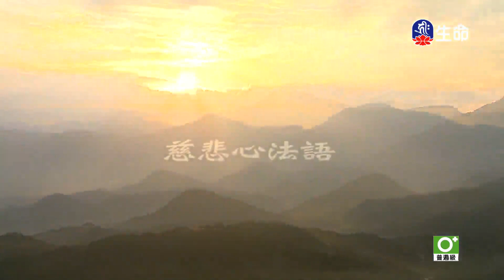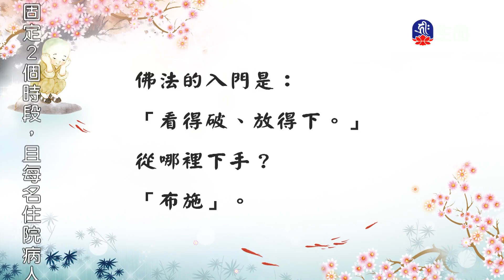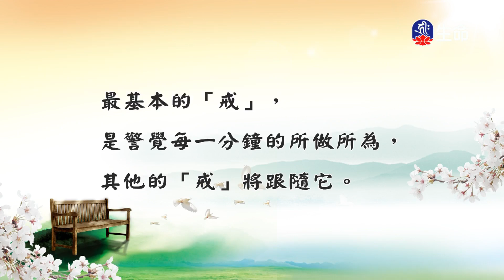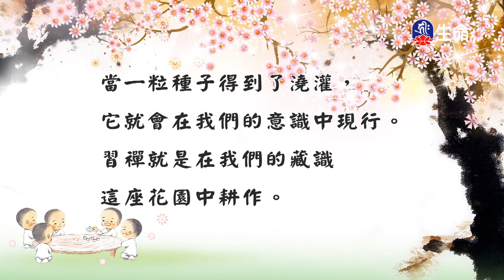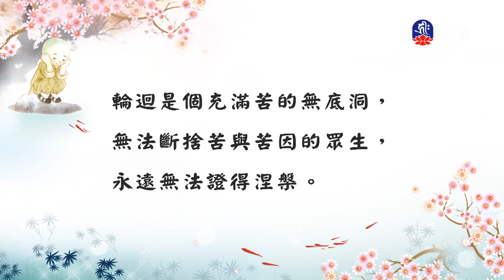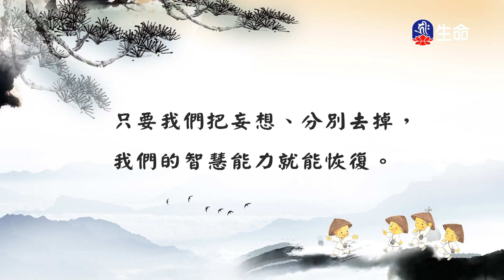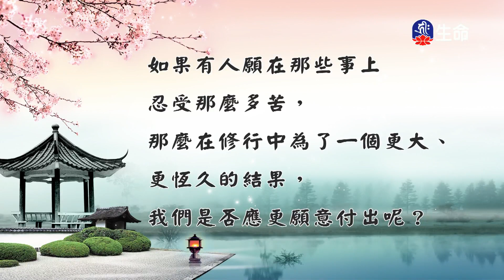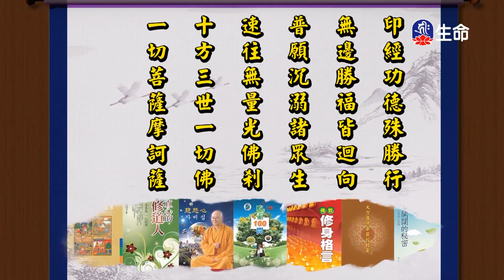慈悲心法語_慈悲心法語(28)_修行百頌_(lifetv_20200720_13：00)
慈悲心法語_慈悲心法語(28)_修行百頌。